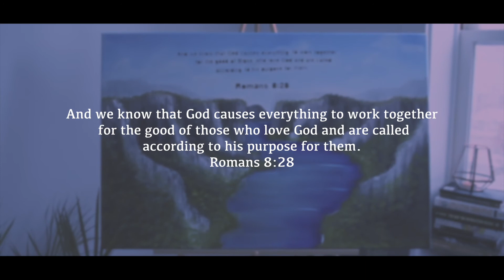YCNL 2018 Promo Video (Line-Up)